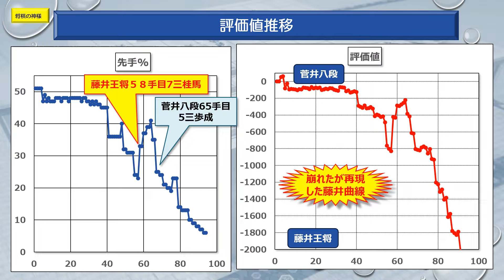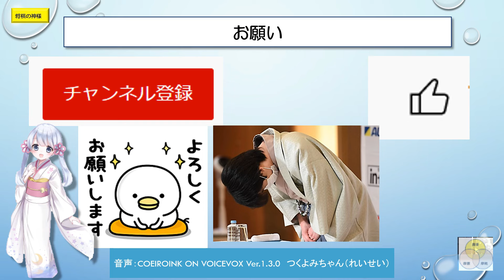閑話王将戦15 藤井聡太ファイナルアンサー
第７３期王将戦無題３局の二日目が終局し、藤井聡太王将が３連勝を飾りました。ふつかめは、午後に疑問手が出て反省する点もありましたが、王将防衛に後１勝と王手を掛けました。ご覧ください。